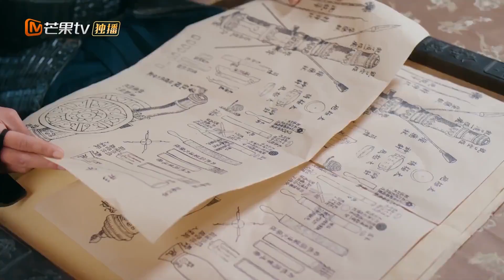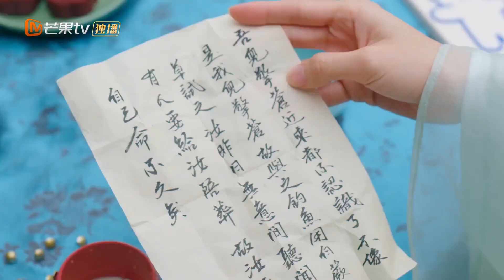一夜新娘第二季之花溶驭夫记 第23集《一夜新娘2 The Romance of Hua Rong 2》【芒果TV青春剧场】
霸气海盗秦昊与仗义侠女赵昭仪婚前焦虑！延续他追她逃、互相攻略的甜蜜氛围！
《一夜新娘2 The Romance of Hua Rong 2》会员专享版：
《一夜新娘2 The Romance of Hua Rong 2》完整版：

剧情简介：
导演: 任海涛
主演: 袁昊、赵昭仪、王泽轩、关芯、毛娜
类型: 古装、爱情
制片国家/地区: 中国大陆
语言: 汉语普通话
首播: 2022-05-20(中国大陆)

Chapter章节
00:00 加入会员抢先看！
01:35 The opening
44:25 Ending song